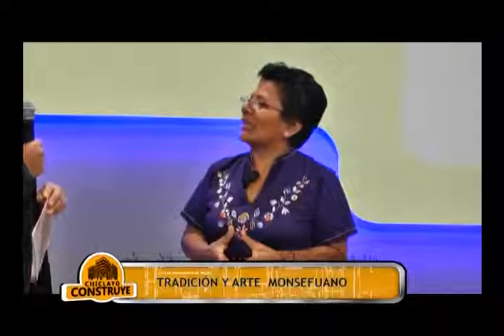PARTE 4 PROGRAMA 96 CHICLAYO CONSTRUYE 05 04 2014